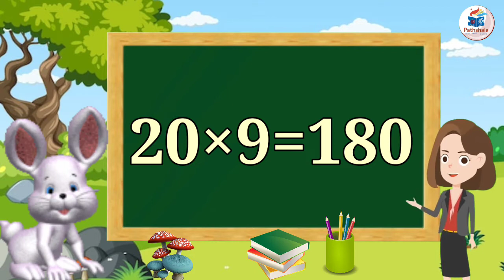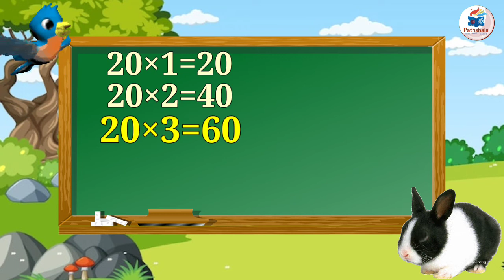Table of Twenty 20, 20×1=20 Multiplication, Table Song Multiplication Times Tables - MathsTables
Math Hindi English Pathshala present a Collection Math's Times Tables songs, Table of 20, Rhythmic Table of twenty, Times Tables, Times Tables Made Easy, Times Tables Practice, Times Tables Worksheets, Times Tables Tips, Times Tables 1 to 20, Times Tables 1 to 30, Times Tables Rhymes, Learn Times Tables, Learn Times Tables On Fingers, Learn Multiplication - Table of two to fifteen । Math Hindi English Pathshala ।

nursery rhymes,2d animation, cartoon,flash animation
tv, toddlers, children, kids, interesting, english, popular,pre school,fun, educational, song, video,poem, learn multiplication, fun & learn video